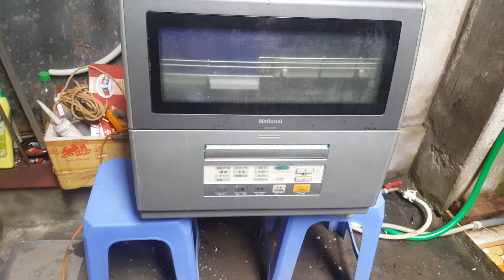05/08/2020- Máy rửa bát National NP-60SS6 tiếp tục lên sóng phục vụ các bác...0989897559